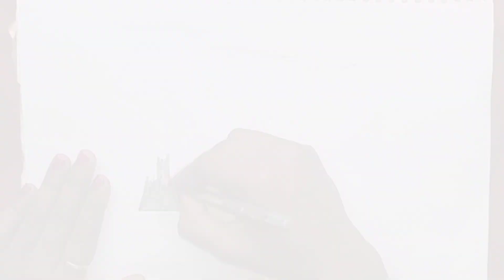Loard Shiva sketch drawing || How to draw Loard Shiva sketch drawing step by step very easy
Hii...
Welcome to our drawing & art channel - a dynamic and inspiring platform dedicated to the art of drawing. Our channel is a space where artists and drawing enthusiasts can come together to explore and learn about the limitless possibilities of this fascinating medium.

With our carefully crafted content, we aim to inspire and empower viewers of all skill levels, from beginners to advanced artists. Our channel features a diverse range of drawing techniques and styles, both traditional and digital, presented in easy-to-follow tutorials, step-by-step guides, speed drawings, challenges, and critiques.

Whether you're looking to hone your skills, learn new techniques, or simply enjoy the beauty of art, our drawing channel is the perfect place to explore and discover your creative potential.

Join us on this journey of exploration and self-expression, as we celebrate the joy and power of drawing and share our passion with the world.
🔴About video: Nammo ki Drawing.

3. BEAUTIFUL LADY PENCIL DRAWING WITH SHADE || HOW TO CREATE A BEAUTIFUL LADY STEP BY STEP ||

4.COMPUTER DRAWING WITH ALL ESSENTIAL PARTS || HOW TO DRAW COMPUTER WITH ALL PARTS STEP BY STEP ||

5. BACK SIDE WOMAN SKETCH DRAWING || HOW TO CREATE BACK SIDE WOMAN SKETCH DRAWING (VERY EASY) ||